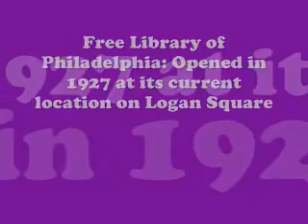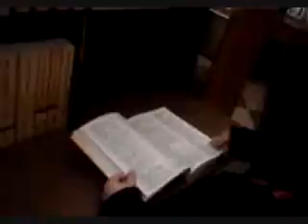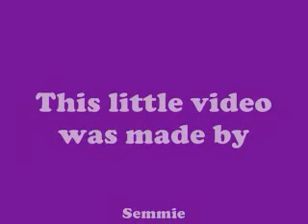Free Library of Philadelphia.wmv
Honors Cyberspace and Society Section 002: Video Presentation Assignment

By Lena, Semmie, Emily